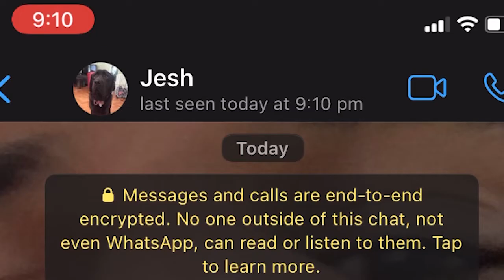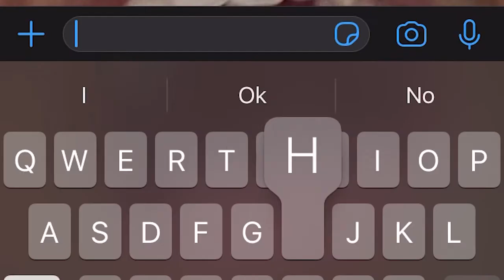Jeshua - The Perfect Body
He does...